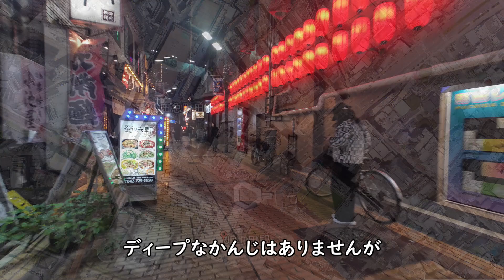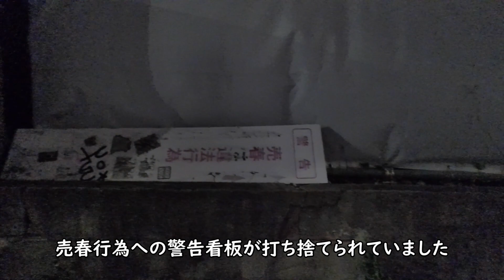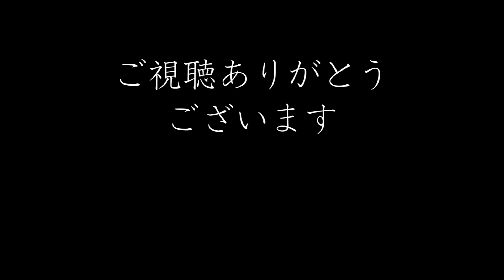【夜の風景】東京 町田～境界の街とちょんの間の名残りTokyo Machida at night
今回は東京と神奈川の境界の街である町田駅周辺の夜を歩きます。

～夜の風景関連動画～

【目次】
0:00 オープニング
0:36 ロケーション解説
0:59 大混雑の小田急町田駅とJR町田駅の間
1:32 東京と神奈川の境界にある町田駅
1:54 駅前商店街
2:30 駅近の飲み屋ゾーン
3:10 仲見世商店街
4:12 相模原市側へ
4:36 かつて「町田のたんぼ」と呼ばれたラブホ街
5:53 駅裏の開発エリア
6:38 昭和の団地「森野住宅」
7:12 エンディング